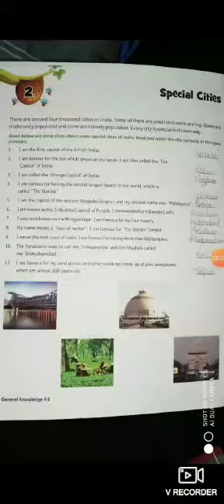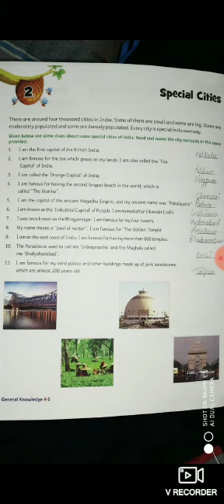Class - 5 Subject - G. K.